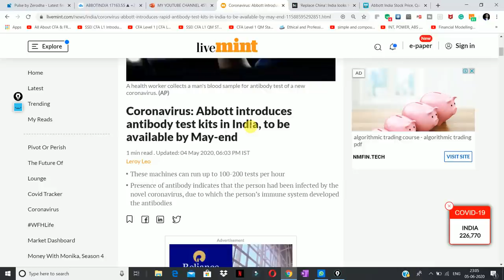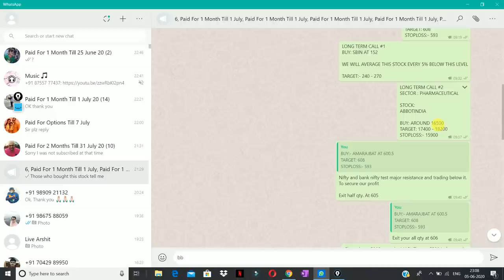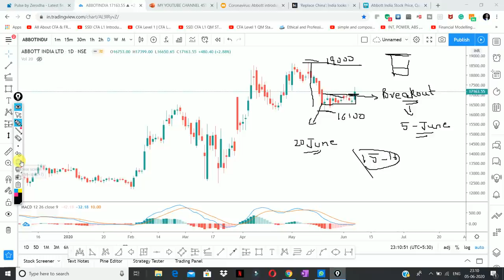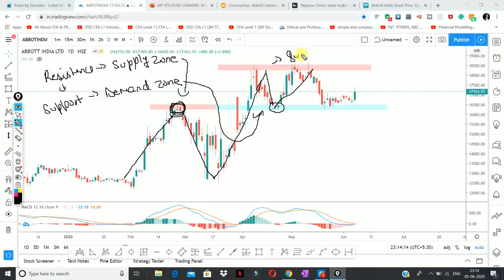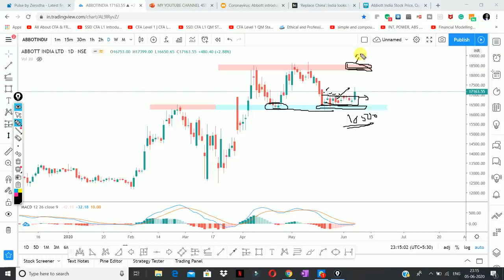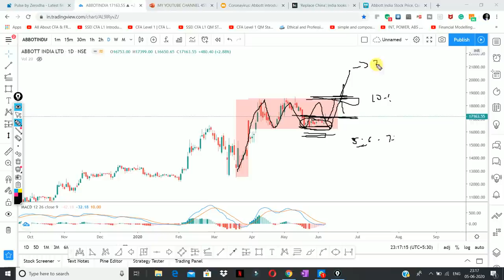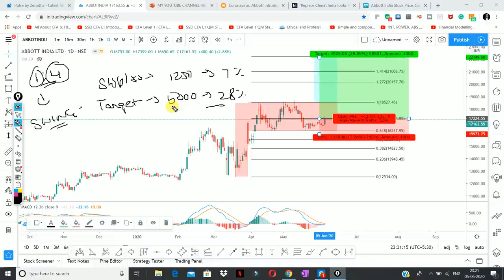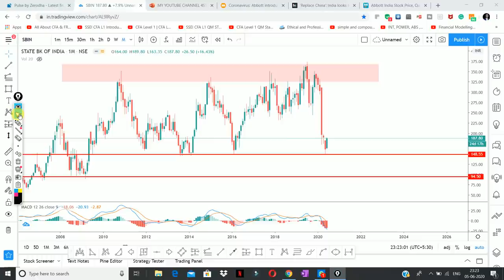25% Return in 3 months | Swing Trading Stock | Powerful swing trading Strategy that work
Other Information !!